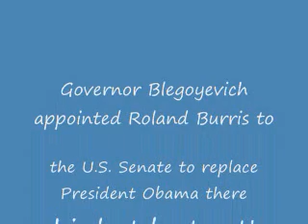Roland Burris in The Fugitive